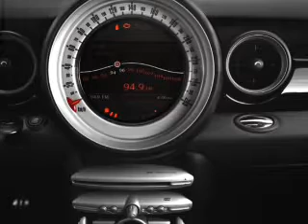2009 MINI Cooper - Addison TX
Year: 2009
Make: MINI
Model: Cooper
Trim: Hardtop John Cooper Works
Engine: 1.6 liter inline 4 cylinder 16 valve
Transmission: 6-Speed Manual
Color: Chili Pepper Red
Mileage: 19355
Address:
16410 Midway Road